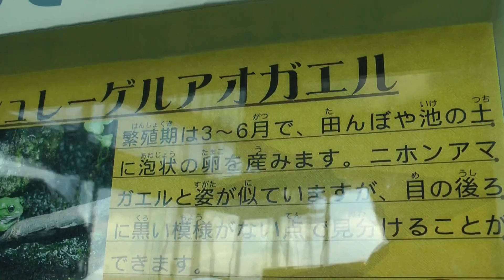シュレーゲルアオガエル なかがわ水遊園 00412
シュレーゲルアオガエル　なかがわ水遊園